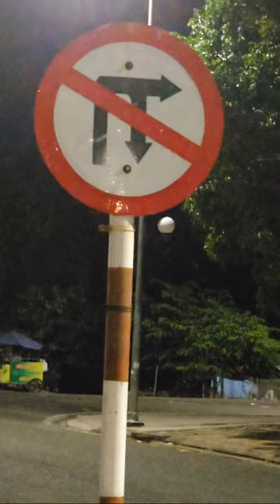Trường Giang Vlog vì yêu thương mà đến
tHÁM TỬ CAO, NGUYỄN TRƯỜNG GIANG
THÁM TỬ CAO LÀ AI